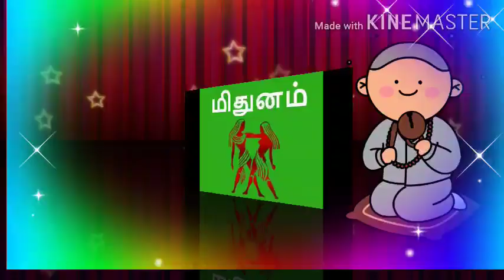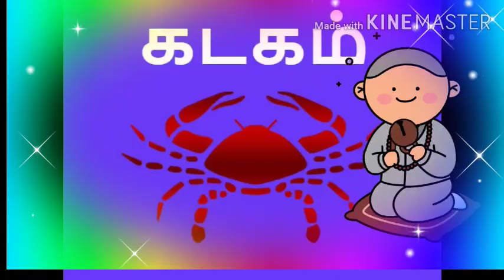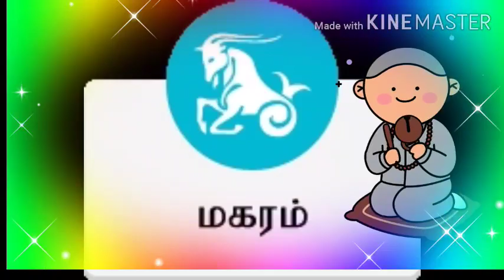இன்றைய ராசி பலன் 26.08.2020 Today Rasi Palan in Tamil/Horoscope/nalaya rasipalan/all in one Nandhini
இன்றைய ராசி பலன் 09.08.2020 Today Rasi Palan in Tamil/Horoscope/nalaya rasipalan/all in one Nandhini

today rasi palan youtube,
today rasi palan youtube tamil,
sun tv rasi palan today episode youtube,
today rasi palan zee